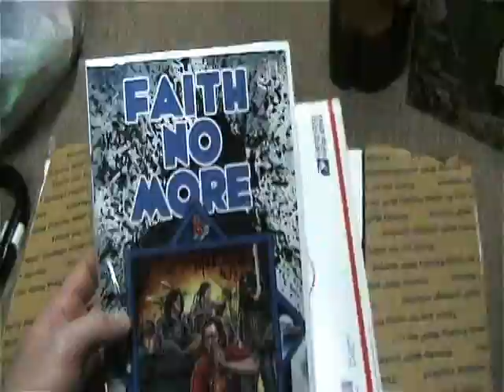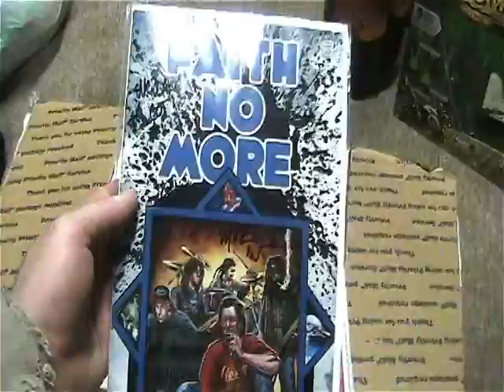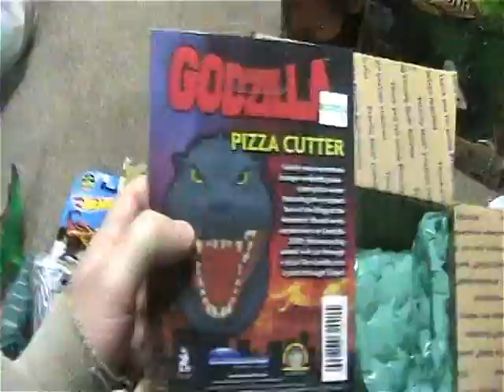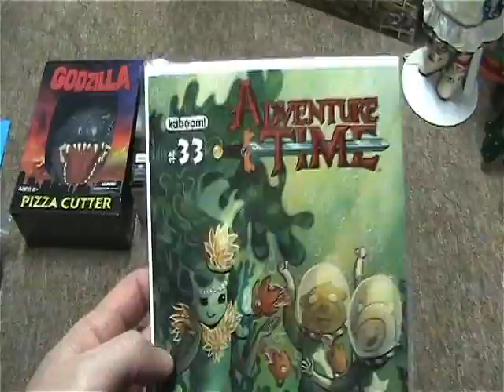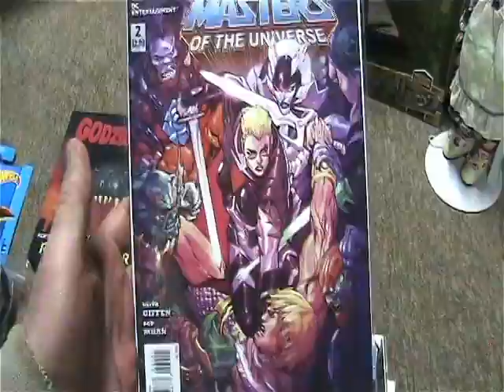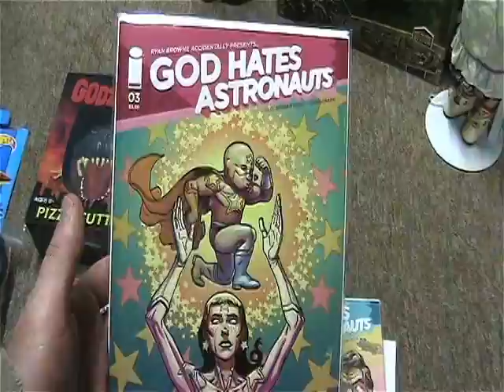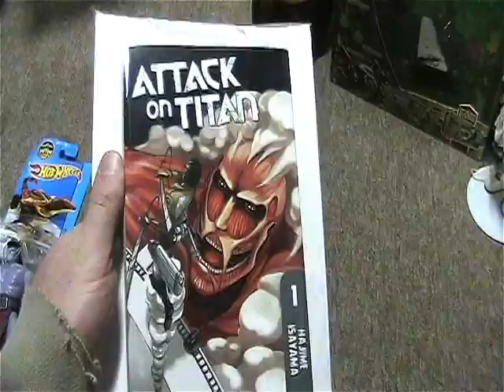Dr. Twistid's Toy Time 111 -Tee Bizz Trade & Ivan Comic Gift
I got a couple packages in the mail! Take a gander as I open and share them with you!